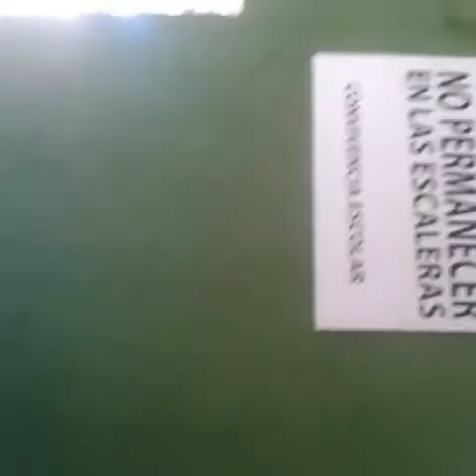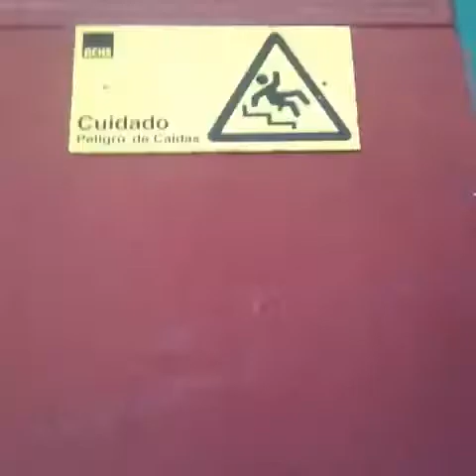Bromas en la escuela 2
2 parte, recordar vídeos hechos sólo por diversión